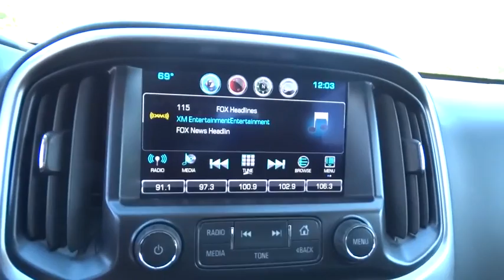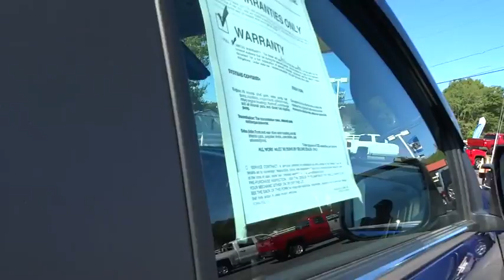2016 Chevrolet Colorado Christiansburg VA, Blacksburg VA, Princeton WV, Beckley WV, Roanoke VA T2169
2016 Chevrolet Colorado
2016 Chevrolet Colorado 4WD LT - Stock#: T2169 - VIN#: 1GCGTCE37G1139704

GM Certified and 4WD. Crew Cab! Short Bed! Don't pay too much for the gorgeous truck you want...Come on down and take a look at this attractive 2016 Chevrolet Colorado. This outstanding Chevrolet is one of the most sought after used vehicles on the market because it NEVER lets owners down. GM Certified Pre-Owned means you not only get the reassurance of a 12mo/12,000-Mile Bumper-to-Bumper limited warranty, but also an Exclusive CPO Maintenance Plan, up to a 6-Year/100,000-Mile, $0 Deductible, Fully Transferable, Powertrain Limited Warranty, a 172-point inspection/reconditioning, 24/7 roadside assistance, Courtesy Transportation, 3-Day/150-Mile Customer Satisfaction Guarantee, 3 month trial OnStar Directions & Connections Service if available, SiriusXM Radio 3mo trial if available, and a vehicle history report. Type your sentence here.
Audio System  Chevrolet MyLink Radio with 8  diagonal color touch-screen  AM/FM stereo seek-and-scan and digital clock  includes Bluetooth streaming audio for music and select phones; voice-activated technology for radio and phone; featuring Apple CarPlay capability for compatible phone; includes auxiliary jack,Steering wheel  leather-wrapped,Brakes  4-wheel antilock  4-wheel disc,OnStar Basic Plan for 5 years including limited RemoteLink mobile app services  Advanced Diagnostics and Dealer Maintenance Notification (Basic Plan available for 5 years from the date of vehicle delivery  and is transferable. Does not include Emergency  Security or Navigation services.),Rear Vision Camera with dynamic guide lines,Tire Pressure Monitor System